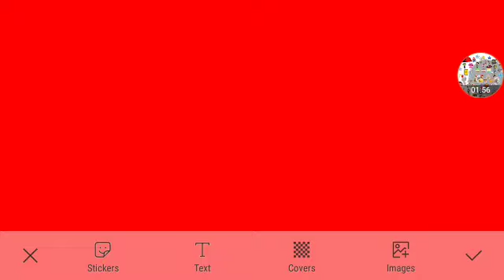Find Some Gold Dust Part 3 Out Of 5